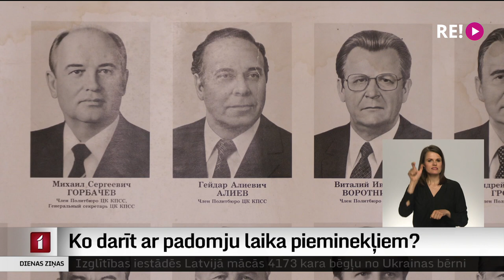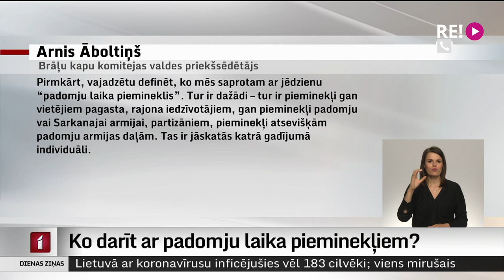Ko darīt ar padomju laika pieminekļiem?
“Bijušā režīma rēgi jāsavāc vienkopus,” – tā uzņēmējs no Kuldīgas puses saka par to, ko iesākt ar padomju laika pieminekļiem pēc demontāžas. Savos īpašumos Kuldīgā un Īvandes pagastā viņš izveidojis gan padomju laika liecību krātuvi “Cits laiks”, gan Ļeņina pieminekļu parku. Vai šo parku varētu papildināt arī ar citiem pieminekļiem, notiek diskusijas.